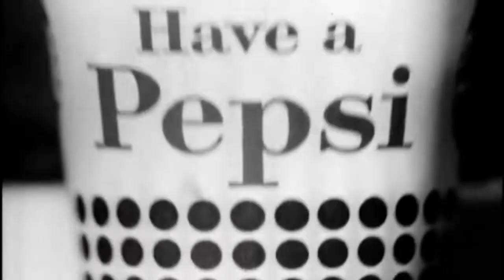Britney Spears - Pepsi Now and Then Commercial [HD Master]